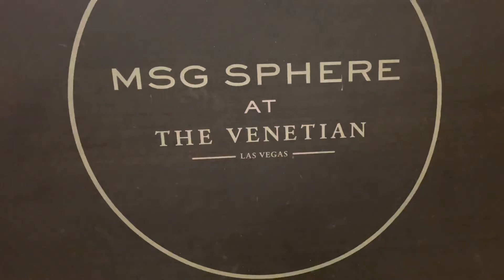New Madison Square Garden Las Vegas At Night! - Opening 2023